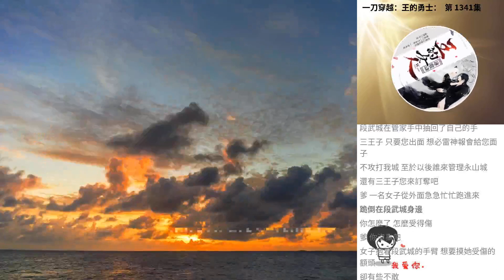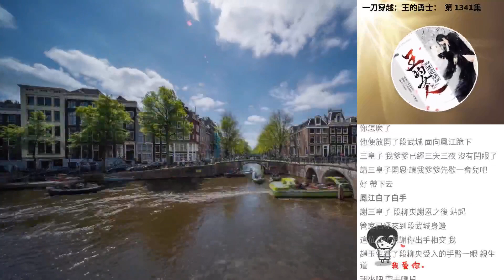一刀穿越：王的勇士： 第 1341集